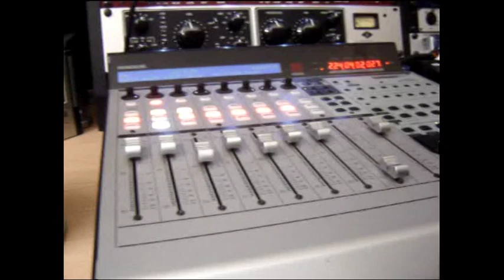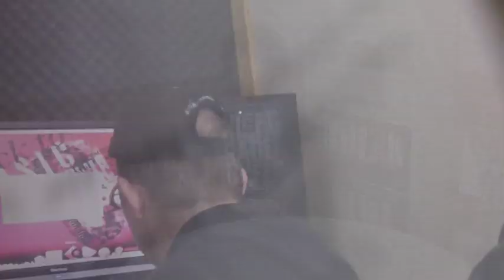Flaming Row - The Making Of "Elinoire" Part 3 / 7 - The Keyboards and Bass Guitars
..and here is part 3 of "The Making Of Elinoire". It contains Marek Arnolds Keyboard- and Saxophone Recordings. Also there is Kai Kleinewig playing some bass guitar lines.

Enjoy again!